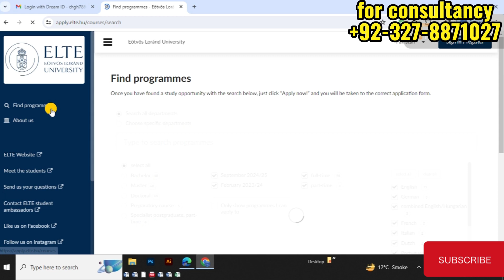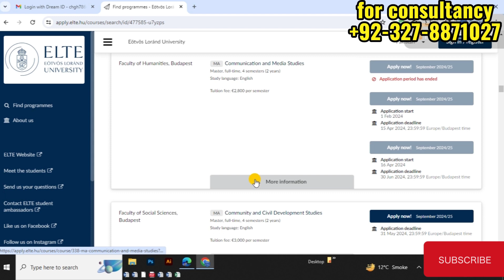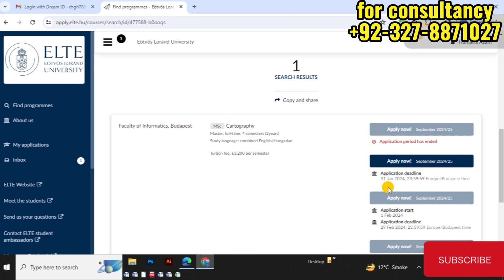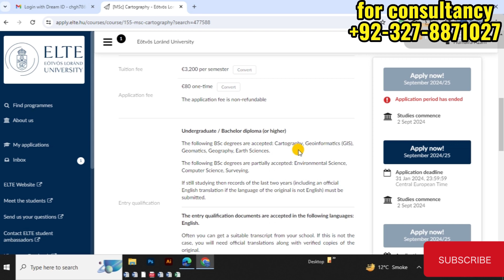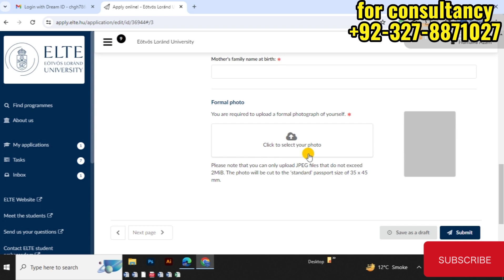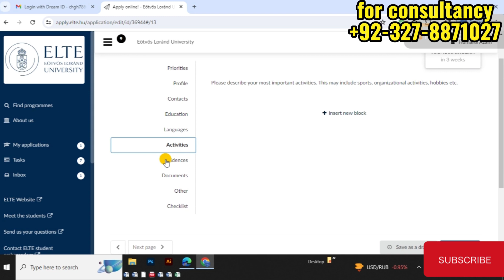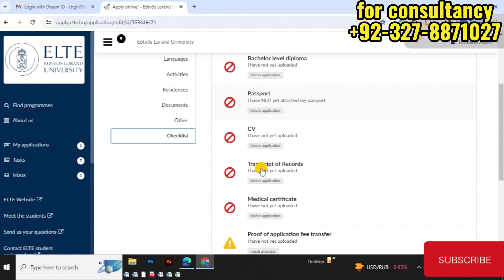Study in Hungary | eötvös loránd university complete application process | 2024 | No Ielts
Study in Humgary | in this video  i have discuss about total expense in Hungary Student visa 2024 and reality of Scholarship.Also discuss about complete application process of admission for bachelor and Master in Etvos lorand university.